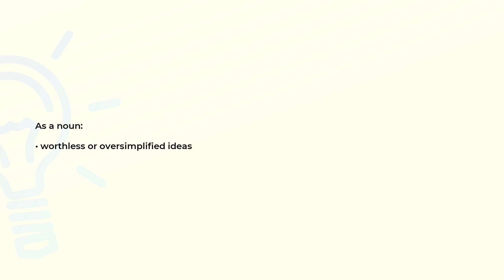What is the meaning of the word PAP?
Definition and spelling of the word PAP.

(00:00) Intro
(00:07) As a noun
(00:14) Spelling

As a noun (00:07):
• worthless or oversimplified ideas